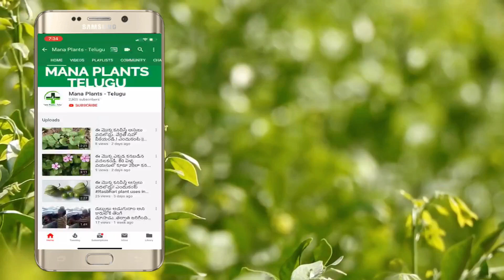ఫ్రెండ్స్ మీరు ఎక్కువుగా దాల్చినచెక్క use చేసున్నారా ఇప్పుడే ఈ వీడియో చూడండి || Dalchin Chekka Uses